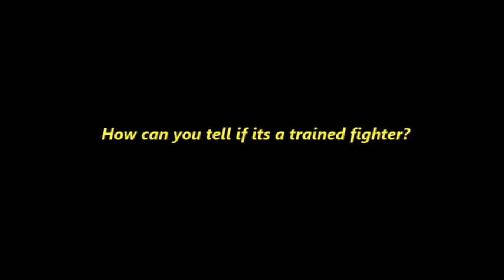Professeur Buitron : Questions & Viewpoints #50-How do you know if its a Trained Fighter?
The question answered are viewpoints by Professeur Buitrón and his experience in the martial art of Savate for over 40 years.

A GREAT question was asked:

How do you know if its a Trained Fighter?

STAY SAFE AND BE SAFE!
If you would like seminar or to have a class with Professeur Buitron contact him directly at 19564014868.

Savate.biz
SHARE from any of Professeur Buitrón's social media pages.